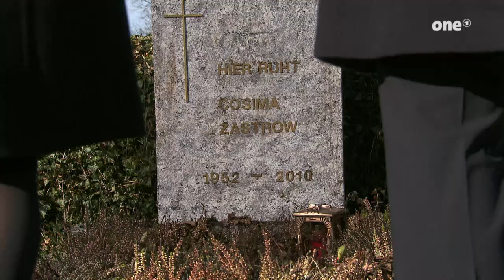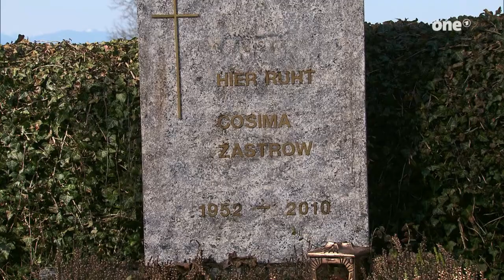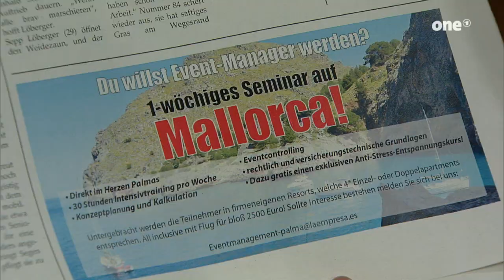Sturm der Liebe Episode 2242